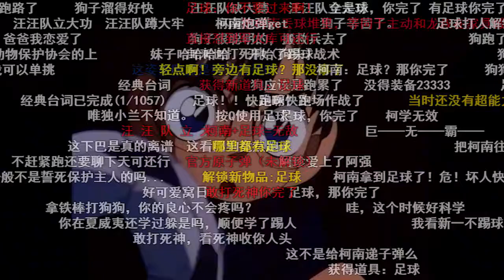柯南里唯一能接下他足球的反派！果然小兰才是永远滴神！